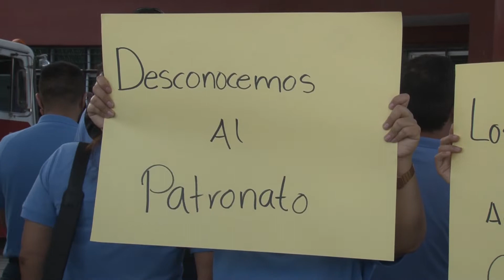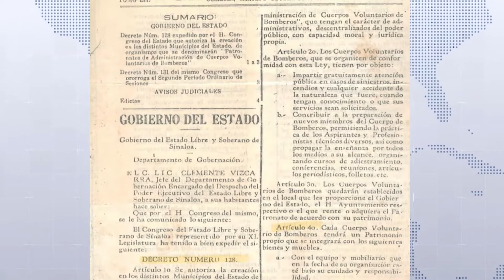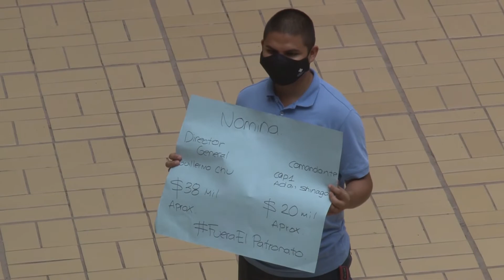NOTA BOMBEROS CASO COMANDANTE INS